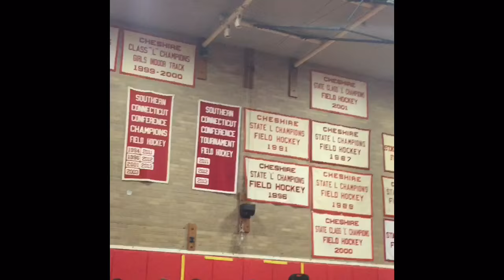Cheshire High School All Night Grad Party Hypnotist Show